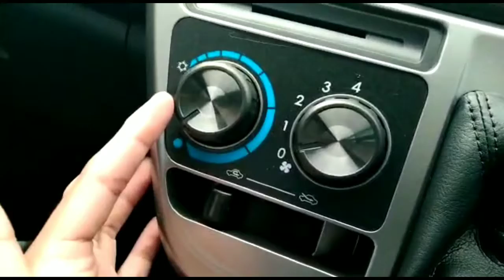DAIHATSU SIGRA R MANUAL IMPROVEMENT 2022